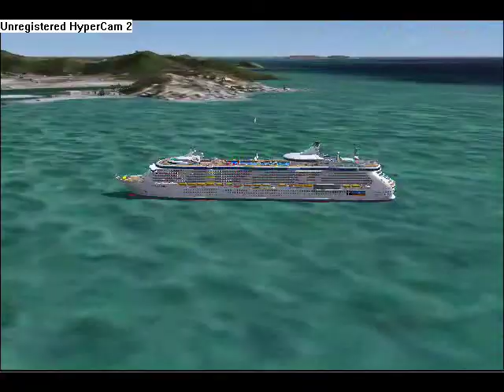FS2004 flight simulator - vacaciones en san martin 1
aqui luis aciendo de las suyas en el flight simulator